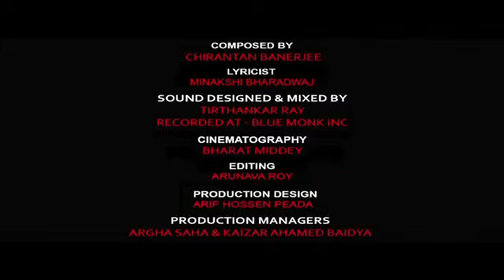Barkha bahar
Minakshi bhardwaj lyrics